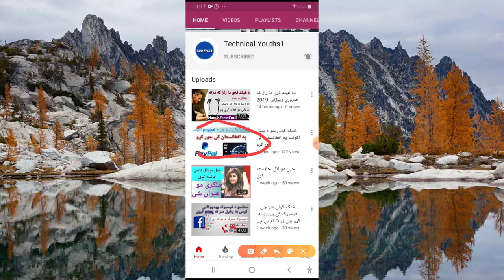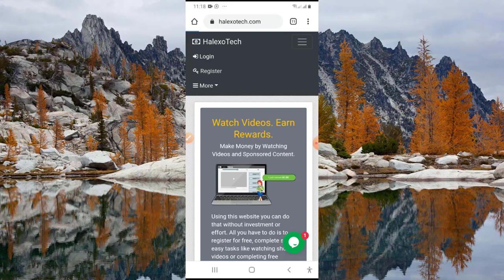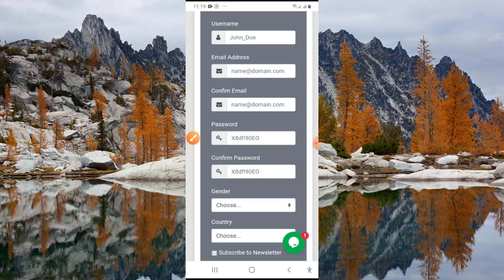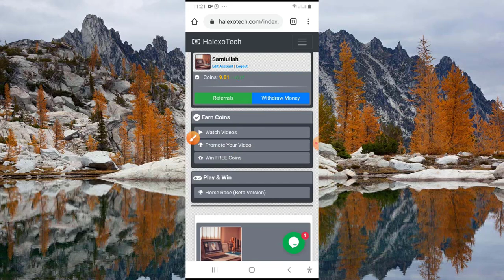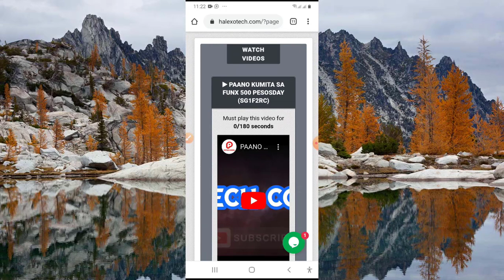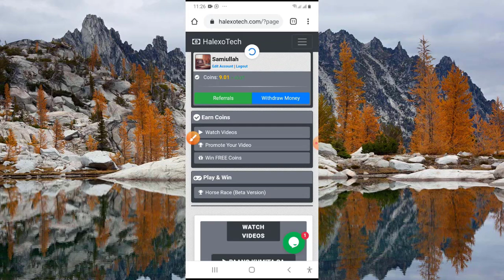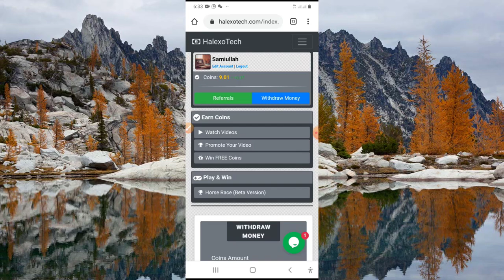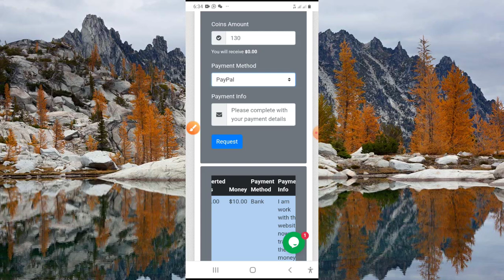HALEXOTECHwatch videos and earn 10$earn money with paypal or payoneer